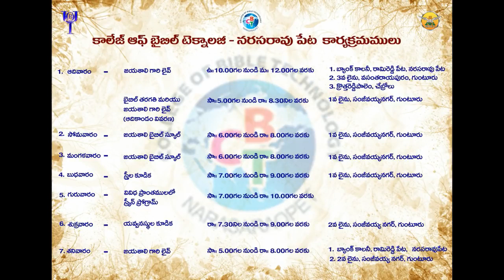ఎండిన ఎముకలు బ్రతుకగలవా ? | Yendina Yemukalu Brathukagalava ? | Bible Messages | Dr.Santosh Kumar